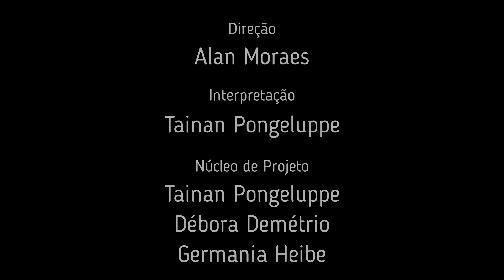MENSAGENS DE ESPERANÇA - Emmanuel - Culto Espírita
Mensagens de Esperança - Emmanuel

Em torno do "O Evangelho Segundo Espiritismo" Emmanuel nos convida a refletir sobre as novas palavras do Cristo. "Peregrinos da evolução, que todos ainda somos, os que lutamos por regenerar-nos, melhorar-nos e aprimorar-nos na Terra, na condição de encarnados e desencarnados, ouçamos Allan Kardec, a explicação clara dos princípios evangélicos, que nos certificam de que ninguém esta desamparado, que todos os homens são filhos de Deus e que nenhum está orfão de consolação e ensinamento, desde que se apresente nas fontes vivas da Boa Nova, de espírito renovado e coração sincero..." Emmanuel.

Direção - Alan Moraes
Interpretação  - Tainan Pongeluppe
Realização - AMO Entretenimento
Promoção - CANAL TEATRO ESPÍRITA OFICIAL

Mensagens extraídas do Livro da Esperança
Psicografia de Francisco Cândido Xavier
Pelo espírito Emmanuel

Projeto inspirado a levar conforto e esperança para todos os irmãos da Terra.

Núcleo de Projeto:
Tainan Pongeluppe
Debora Demétrio
Germânia Heibe

Edição de Vídeo - Alan Moraes

PARTICIPE DA NOSSA CAMPANHA DO INGRESSO VOLUNTÁRIO
Assista nosso vídeo primeiro!

FAÇA A SUA CONTRIBUIÇÃO PELO LINK:
para me pagar com PicPay.

Estamos planejando mais conteúdos incríveis!
VEJA COMO CONTRIBUIR:

1- baixe o aplicativo PICPAY em seu celular na PlayStore
2- faça o seu cadastro
3- abra o PAGAR PESSOAS ou clique direto no QRCode

Sua contribuição poderá ser realizada por cartão de crédito ou boleto de pagamento.
Rápido e simples!

Esta campanha é necessária pois nossas produções não são CONTEMPLADAS POR LEIS DE INCENTIVO e EDITAIS DE CULTURA por se tratar de temática religiosa. Por isso precisamos do nosso público, participando e incentivando nossa equipe a construir cada vez mais obras importantes nos palcos do Brasil.

PARTICIPE!